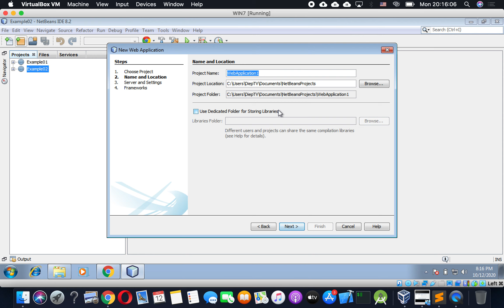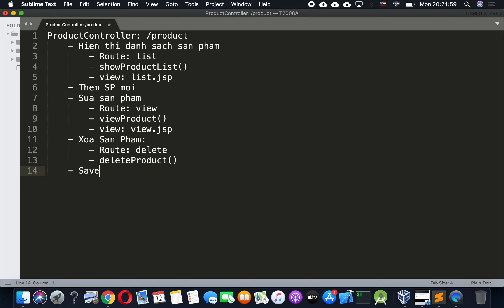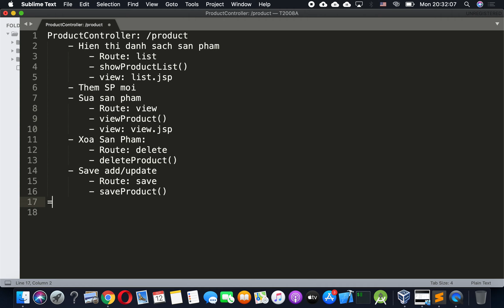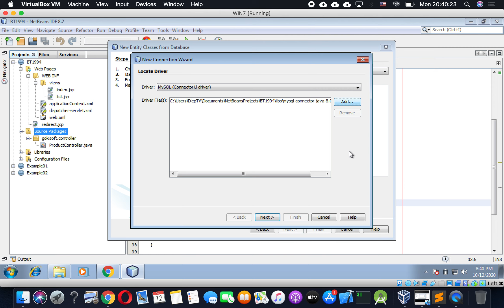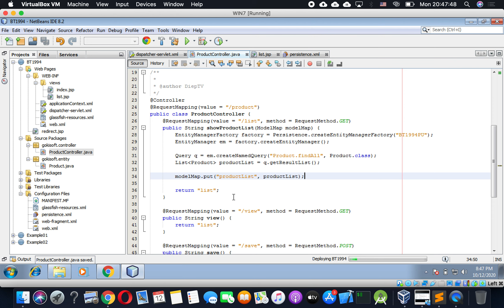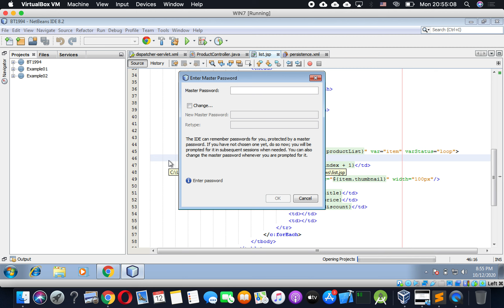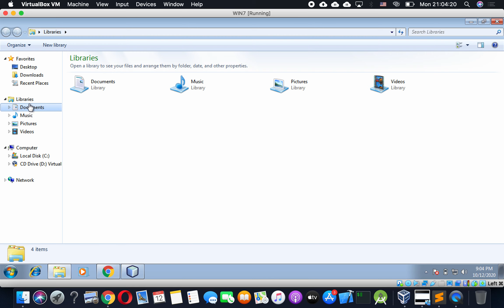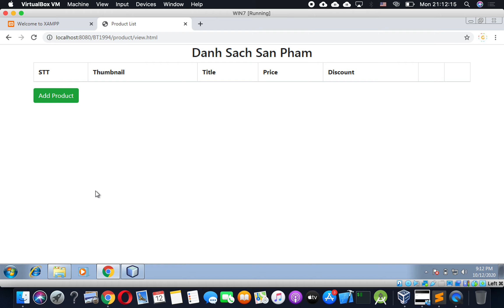[Phần 1] Hướng dẫn chữa bài quản lý sản phẩm - Spring MVC - Cấu hình Spring MVC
Hướng dẫn chữa bài quản lý sản phẩm - Spring MVC - Cấu hình Spring MVC